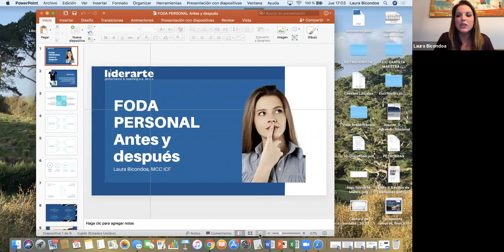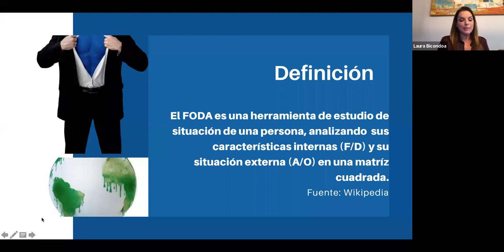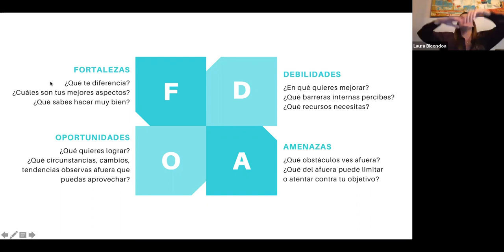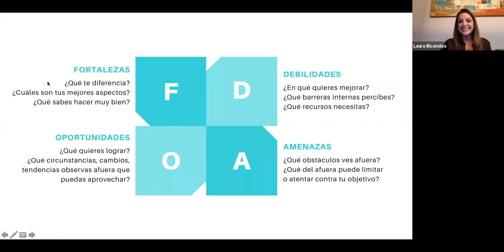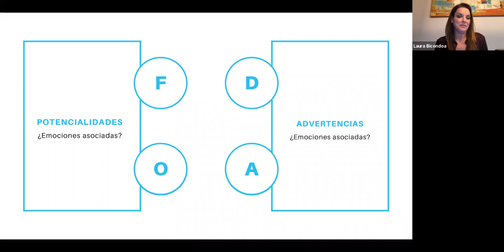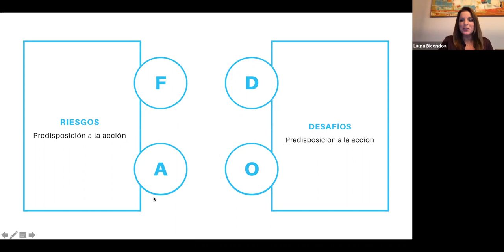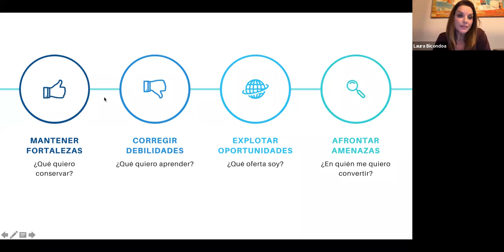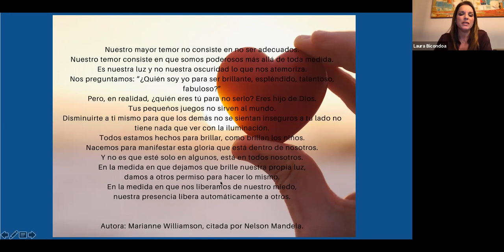FODA Personal, antes y después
Laura Bicondoa, directora de Liderarte Performance and Coaching nos regala este webinar para observarte e ir a la acción que te va a encantar!